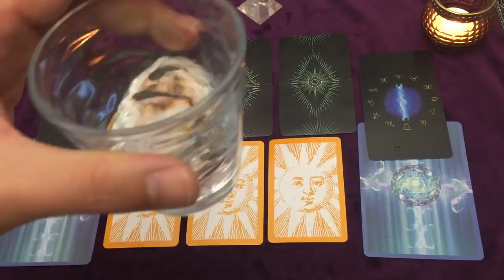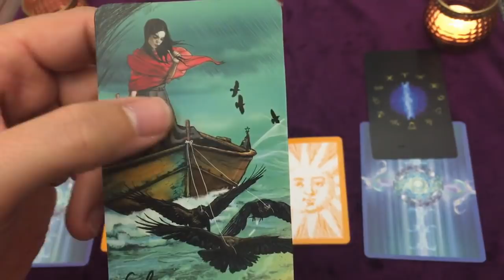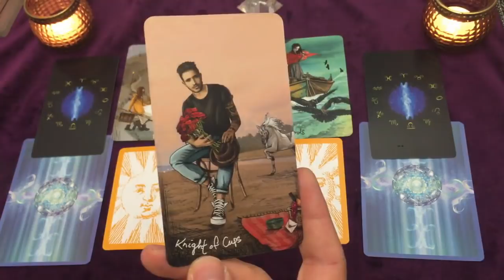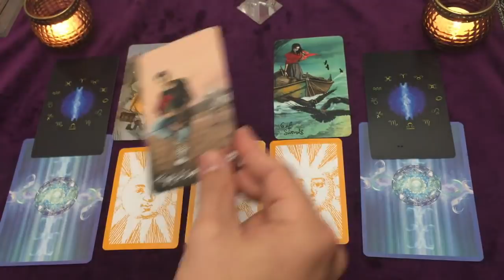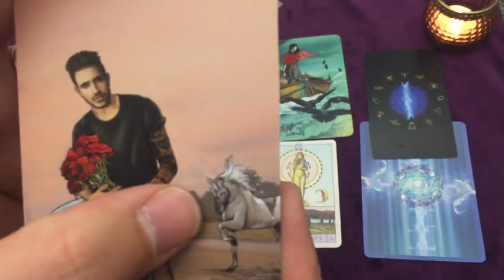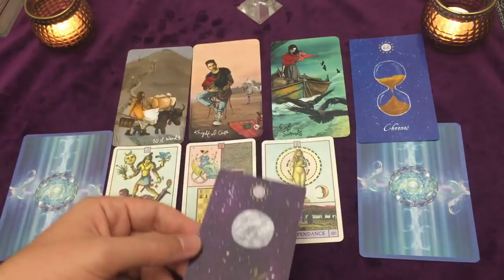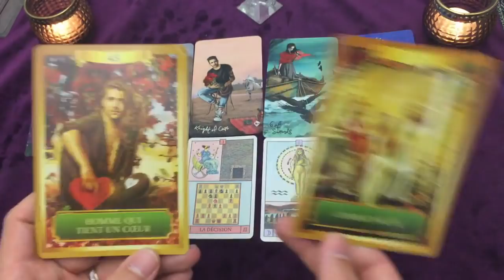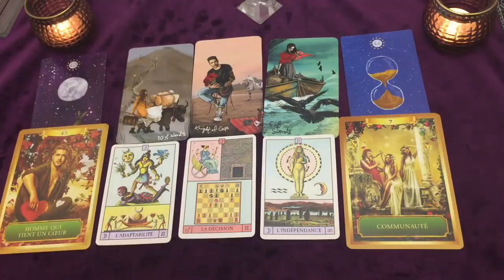🌕PLEINE LUNE 31 OCTOBRE 2020💎 RENOUVEAU DANS LA MATIERE